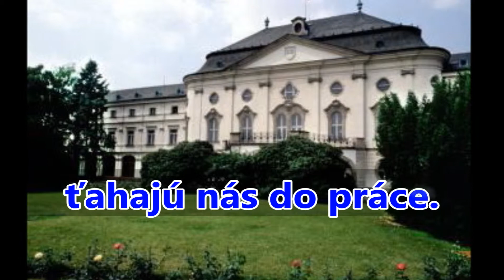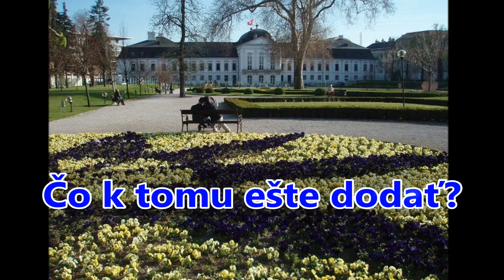Pavol Janík: Moja rodná ulica (1985) Slovak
Pavol Janík Virtuóz slovenskej literatúry // Pavol Janik Virtuoso of Slovak Literature // Павол Яник Виртуоз словацкой литературы // Pavol Janik Virtuoz slovačke književnosti  // Pavol Janik deze virtuoos van de Slowaakse literatuur // Pavol Janik  Maestro della letteratura slovacca // Pavol Janjik  Virtuoz slovačke književnosti // Pavol Janik Ce virtuose de la littérature slovaque // Pavol Janík / Pavol Janik: Moja rodná ulica (1985) (Slovak Version); Poem and video by Pavol Janík / Pavol Janik

Zazelenal sa trávnik
v parku rozmarného neskorobarokového paláca,
v ktorom sídli dôležitý úrad.
Rozkvitli ruže
pri pomníkoch.

Namiesto bielych koní
silné motory
ťahajú nás do práce.

Je to všetko čistá pravda.
Čo k tomu ešte dodať?

To je otázka.